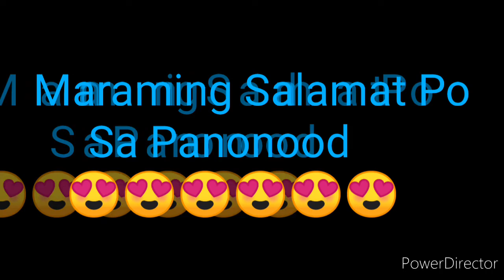STL NUEVA ECIJA RESULT TODAY 2nd DRAW RESULT JULY 13, 2022 3pm DRAW